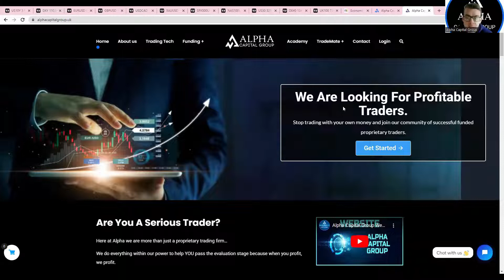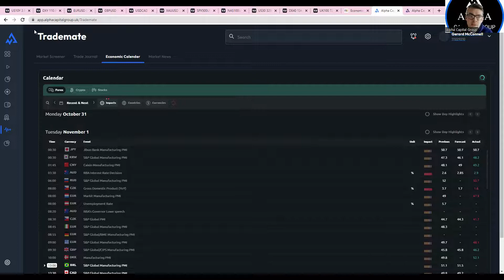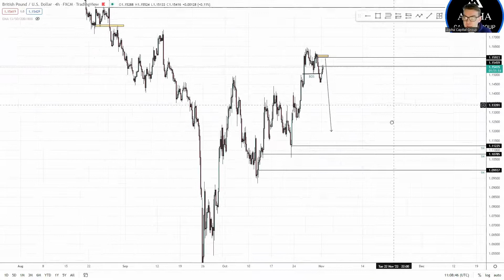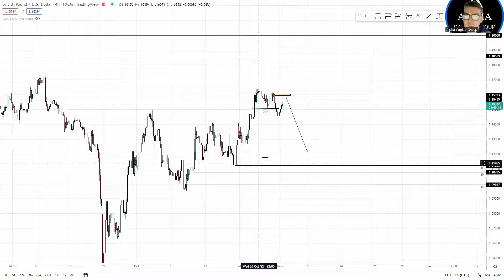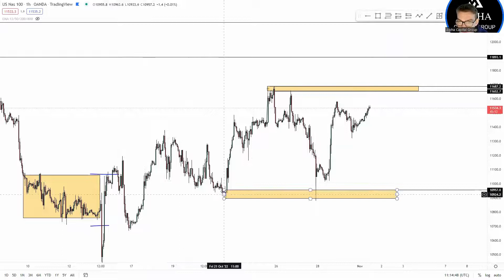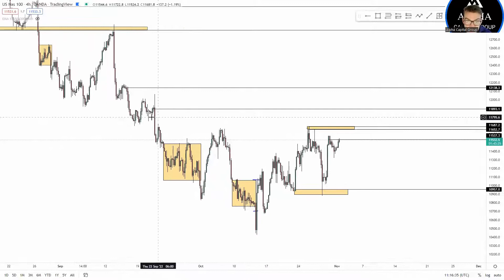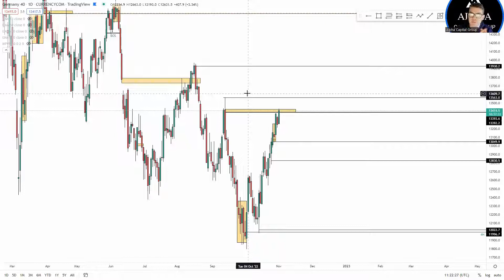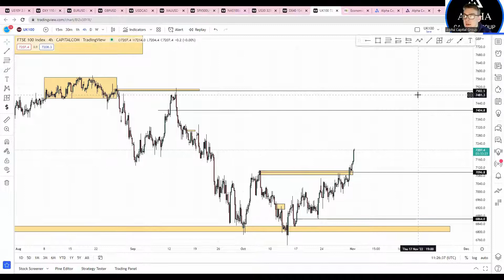WEEKLY MARKET OUTLOOK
In this video, we will be discussing the current market outlook for the week ahead. This week we have a new month ahead with the prices yesterday closing out October at near or new highs for the period. Nasdaq has been the laggard after last weeks lackluster earnings report as all eyes now shifts to the FED tomorrow for confirmation if they will proceed with the rumoured Pivot.

Our focus on the Price Action includes the Treasury Yields, the Dollar Currency Index, (DXY) primary FX Pairs including EUR/USD, GBP/USD & USDJPY following BOJ intervention on Friday. We have also reviewed the recent movements and scenarios presented in Gold & Oil, whilst also reviewing recent markets movements in the US Indices - S&P 500, Nasdaq & Dow Jones and European Indices, FTSE100 & Dax

FB - Alpha Capital Group UK
Insta - Alpha Capital Group UK